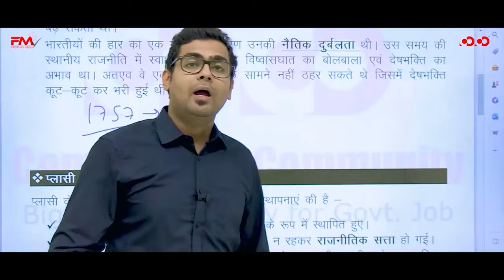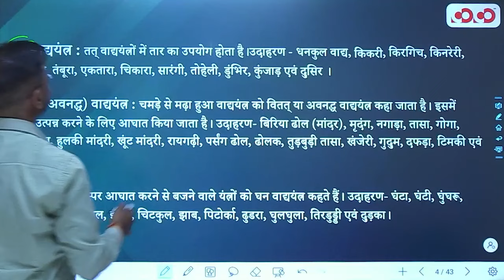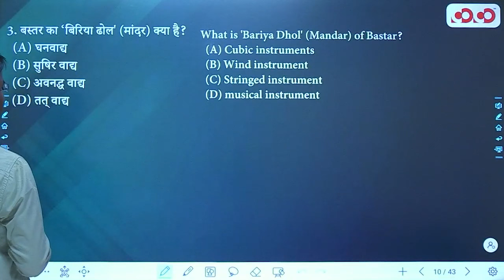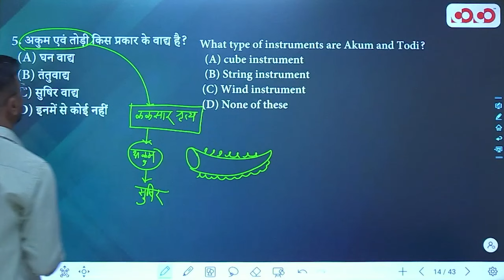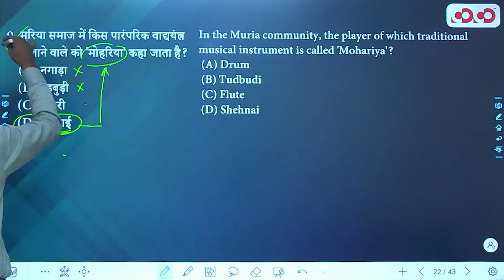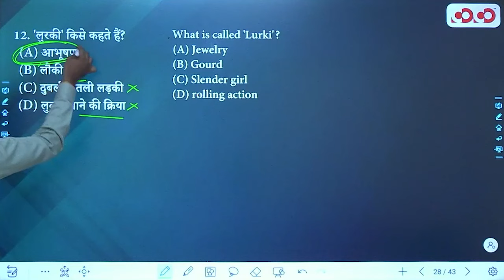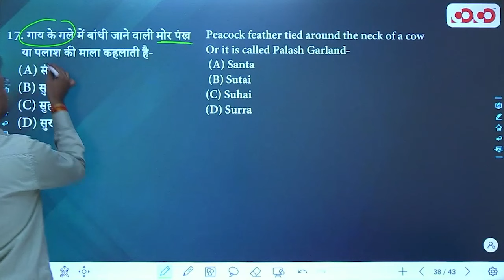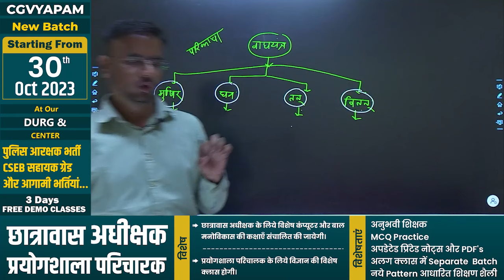छत्तीसगढ़ के प्रमुख लोकवाद्ययंत्र एवं आभूषण | Lec - 09 | Target on Prelims MCQ | Yaswant Sir